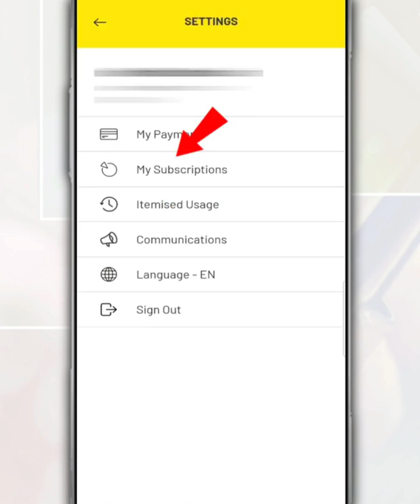How To Stop Monthly Subscription Digi Prepaid Internet Plan Or Auto Monthly Renewal In MyDigi App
If you want to stop subscribing to an internet or prepaid call plan from Digi that is renewed on a monthly basis and want to subscribe to another plan, you can do so through the MyDigi app on your respective phone.